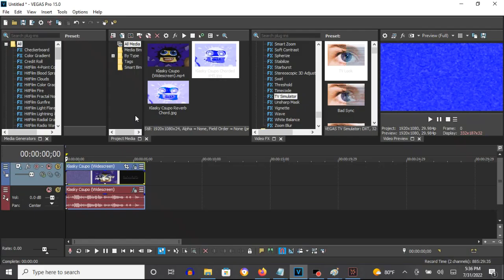How To Make Chorded VHS On Vegas Pro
Edited on Sunday, July 31, 2022, 6:14:31 pm

How To Make Chorded VHS:

(VideoFX)

1st: Gradient Map - Electronic Sounds

0; R: 255, G:  255, B: 255, A: 255
1; R:   0, G:    0, B: 255, A: 255
2; R:   0, G:  255, B: 255, A: 255

2nd: TV Simulator - Line Sync 0.9500/VHS

(AudioFX)

1st: IL Vocodex - Chord

2nd: ExpressFX Equalization - Chorded VHS.

Terble:  -25.0 dB
EQ:      100.0 %

2,846 views
Feb 8, 2018: